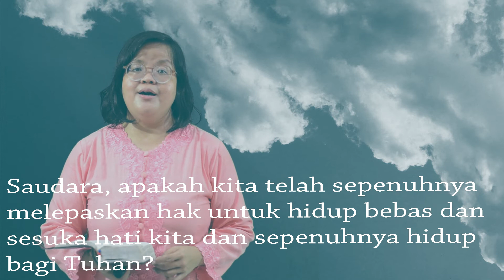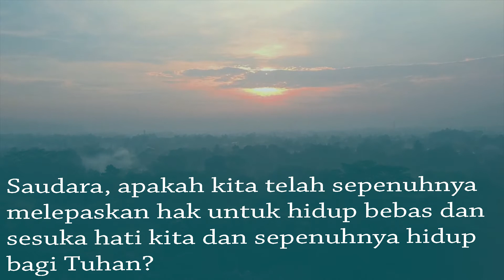Spiritual Life#595 - Yohanes Menunjuk Kepada Yesus